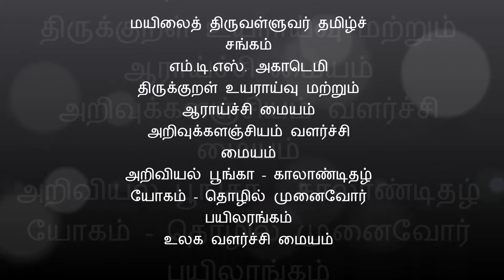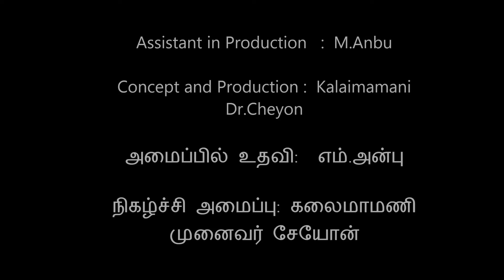Arivukkalanijayam 56 Kural 447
Dr.Cheyon Thirukkural Vilakkam, Dr.Vasuki Kannappan Pattu, Kathai, Gandhi Kavithai, Thiruvalluvar Atthichoodi English.
சேயோன் திருக்குறள் விளக்கம், பாட்டு, கதை, கவிதை, திருவள்ளுவர் ஆத்திசூடி.